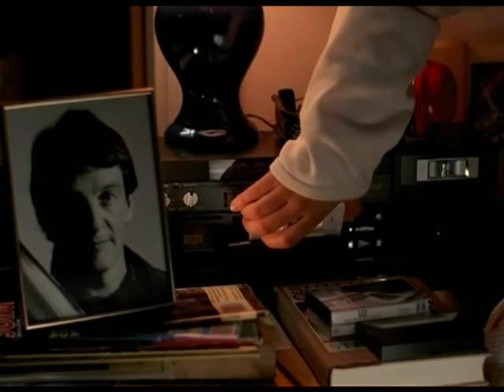Pat Benatar - Run Between The Raindrops - Video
From the soundtrack of "The Stepfather" (1987)
I love the song so I made a short clip with scenes from the film.
At the end sequence of the clip, the actress (Jill Schoelen) actually hears this song...